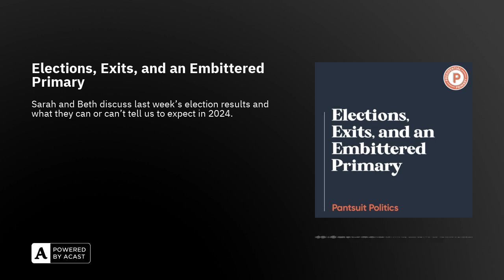Elections, Exits, and an Embittered Primary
Sarah and Beth discuss last week's election results and what they can or can't tell us to expect in 2024, the wave of moderate officials announcing they won't be seeking reelection next year, and the candidates still seeking the Republican nomination.

TOPICS DISCUSSED2023 Election Results2024 Dropouts2024 Presidential PrimaryOutside of Politics: Taylor and Travis in Argentina

Sign Up for the Pantsuit Politics Newsletter so you don’t miss our 2023 Holiday Gift Guide